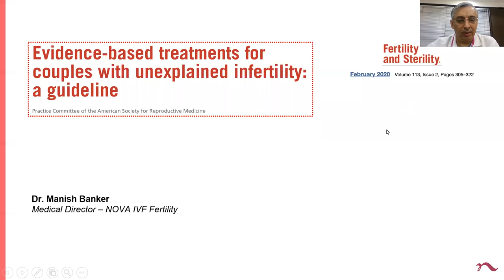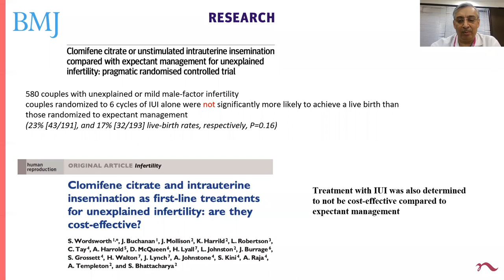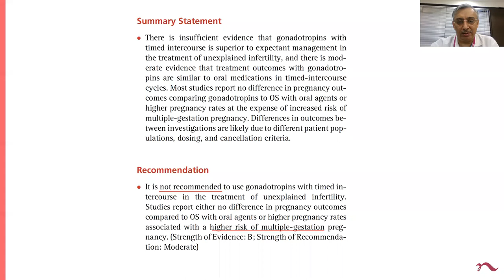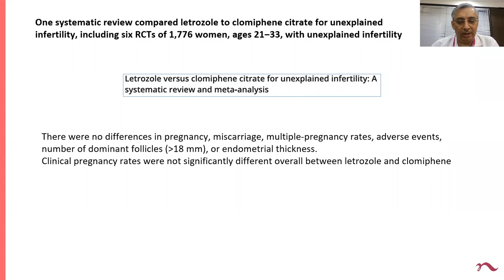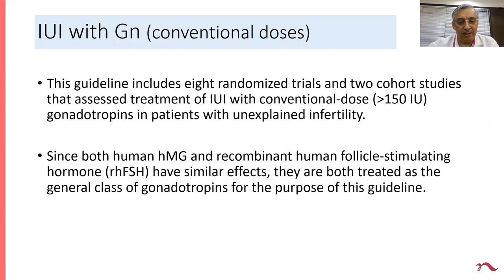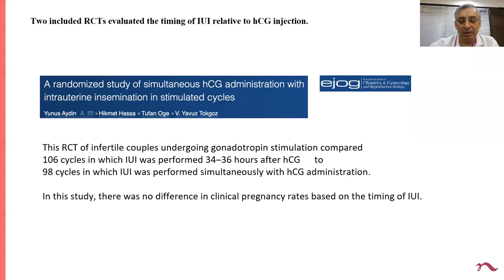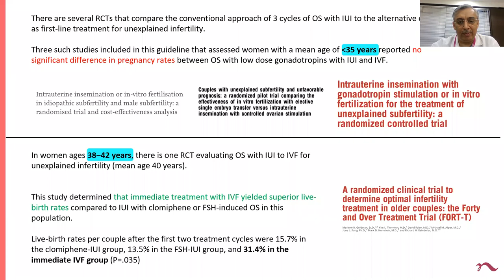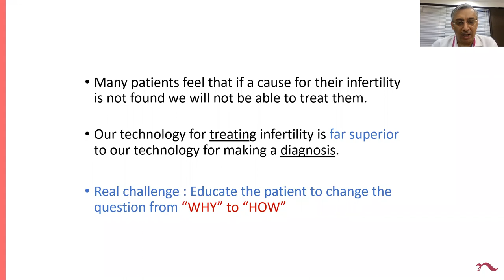Webinar: Evidence based treatments for unexplained infertility | Dr. Manish Banker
Here is a detailed webinar for doctors and fertility specialists on various evidence based treatments for unexplained cases of infertility in both men and women